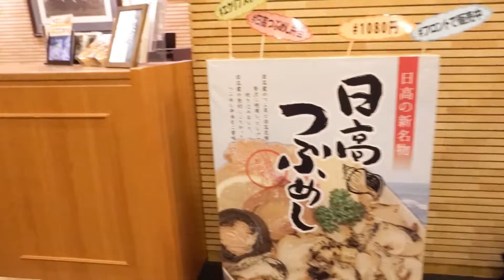【朝食バイキング】静内エクリプスホテル🙂【北海道地区第１位！】(楽天朝ご飯フェルティバル)日高つぶめしも最高です。つぶめし付きのプランがおススメ。また行ってみたいホテルの一つです😊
北海道苫小牧市にある弁天沼での氷上走行会に行く約束をしたので、そのついでに、これまで行ってみたかった、静内エクリプスホテルで、日高つぶめしと、朝食バイキング（楽天ごはんフェスティバル北海道地区2018 第一位）を楽しんできました。その際の、朝食バイキングの様子です。

▶なかむー（自己紹介）
■旅・遊び・グルメ・アウトドアなどのチャンネルです
■北海道から色んなワクワクを届けたくて動画を作っています
■兵庫(出身)➡東京(就職)➡北海道(移住)
■旬のグルメや絶景を求めて北海道内を巡っています

お手紙・贈り物などは、チャンネル概要に記載の住所へお願い致します。
▶関連動画
【1泊2日 週末一人旅】北海道 苫小牧/静内 日高つぶ飯・静内エクリプスホテルの朝食バイキング・弁天沼の氷上走行会・みなと市場の海鮮丼＆ホッキ貝焼き・ウトナイ湖の白鳥など。グルメと趣味を目的とした旅。